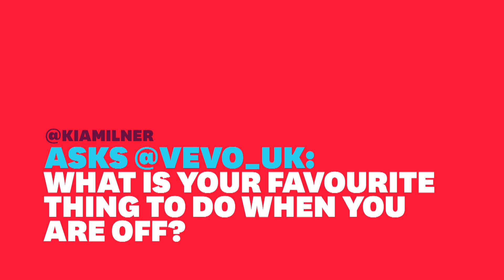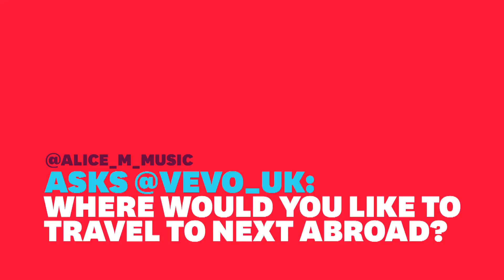Pixie Lott - @VEVO_UK Twitter Takeover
"Heart Cry" and "Nasty" singer Pixie Lott is on hand to answer your awesome questions tweeted by fans around the globe in this @VEVO_UK Twitter Takeover that Trended Worldwide! From declaring her favourite song, to describing her new album and most importantly what she loves most about her Crazy Cats, here are just a small selection of the best tweets selected by Pixie Lott…